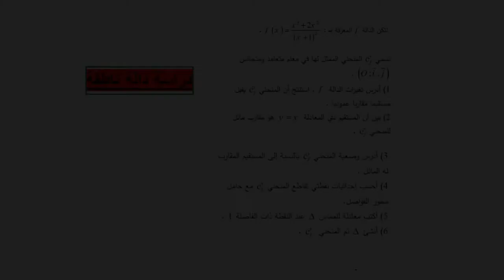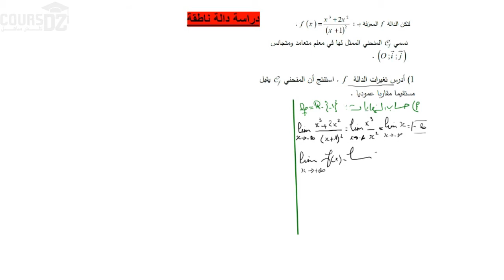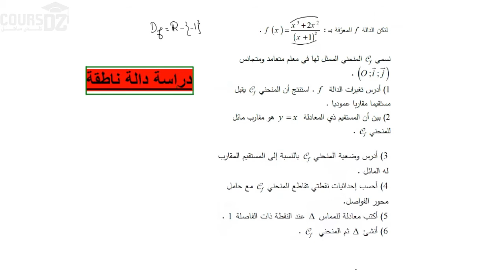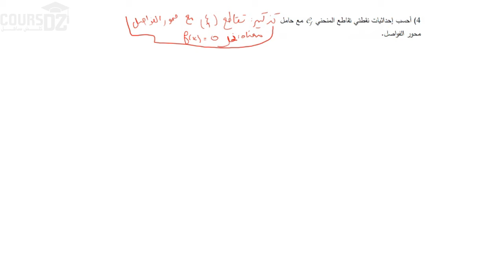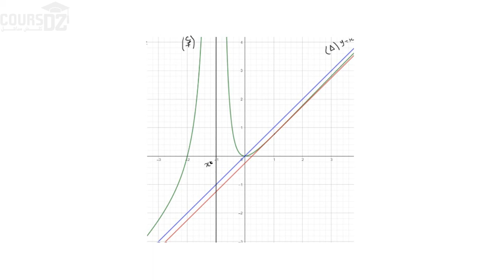دراسة دالة ناطقة | الثالثة ثانوي علمي ورياضي | Cours DZ